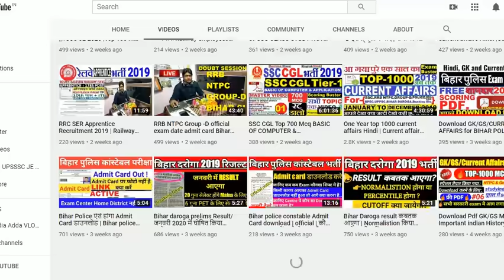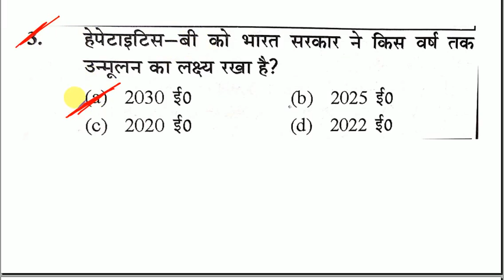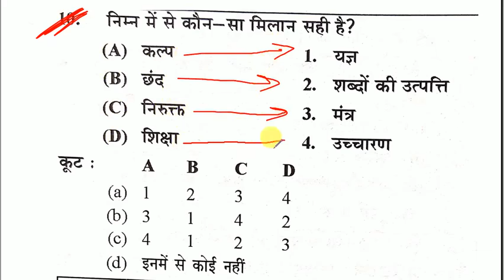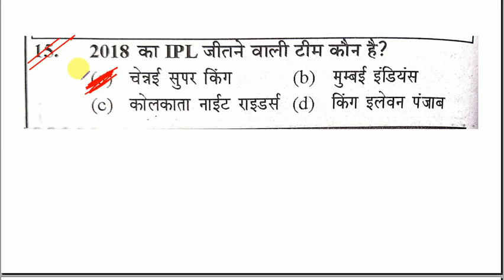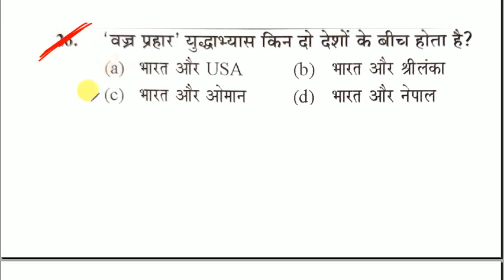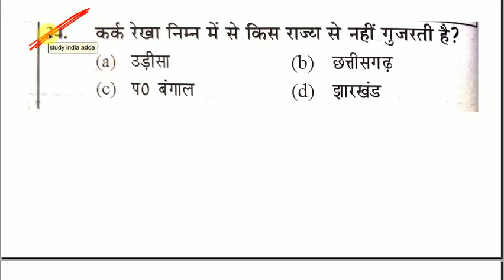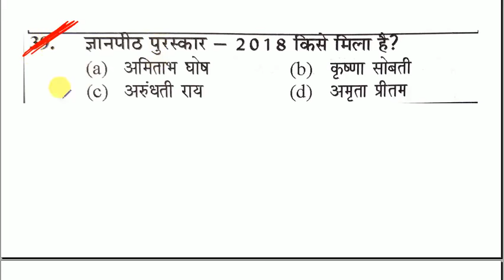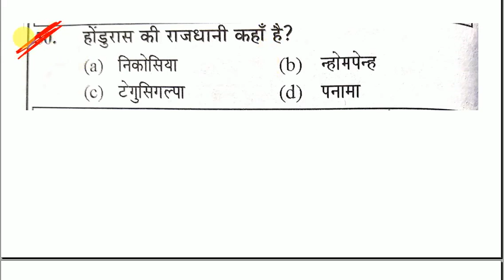Class-01 Bihar AMIN ||बिहार अमीन Practice Test-1/Bihar AMIN Previous Year Questions